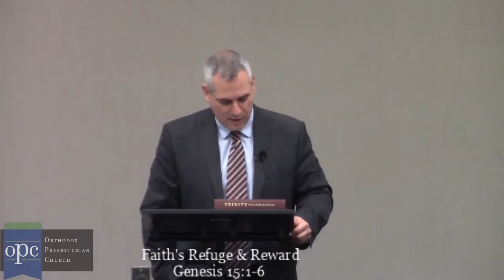Faith's Refuge & Reward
We are a congregation of the Orthodox Presbyterian Church in Virginia Beach, VA!